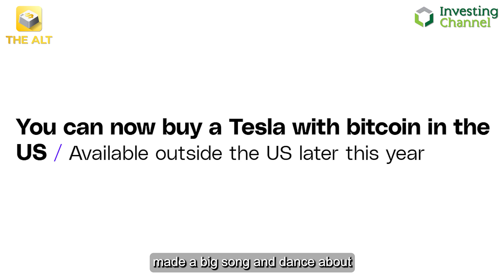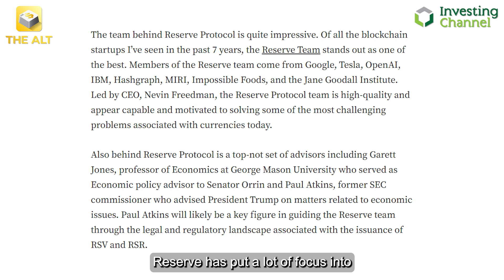Is The SEC Bolting The Stable Door After The Horse Has Bolted?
The SEC is coming down hard on stablecoins, but are there any projects that slipped the net?